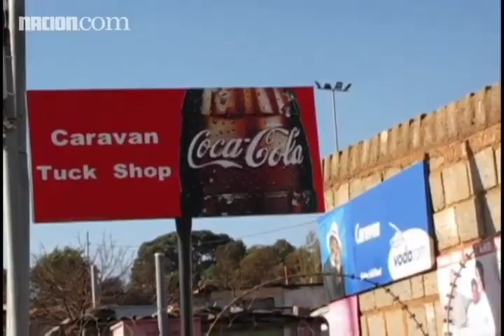Reporte de Gustavo Jiménez desde Soweto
Soweto, Barrio marginal de Sudafrica